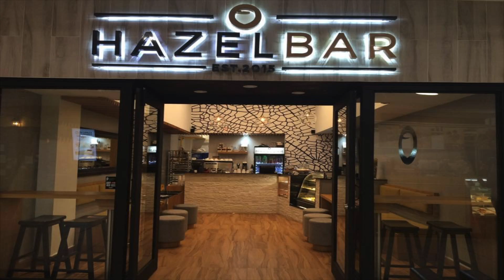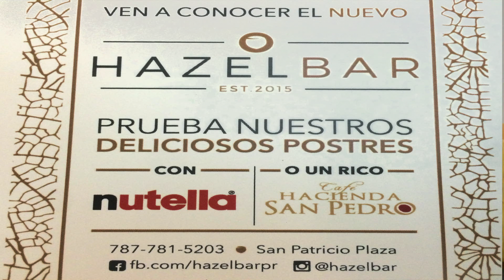¡Endúlzate con Hazel Bar!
Hoy las hermanas Carmen Luisa y Carmen Fernanda celebran el primer mes de apertura de su gestión empresarial en Hazel Bar.

Estas jóvenes emprendedoras continúan su dulce tradición familiar.

¡Apoyemos a nuestra juventud! ¡Apoyemos lo nuestro!

¡Felicidades a Hazel Bar y su equipo de trabajo!